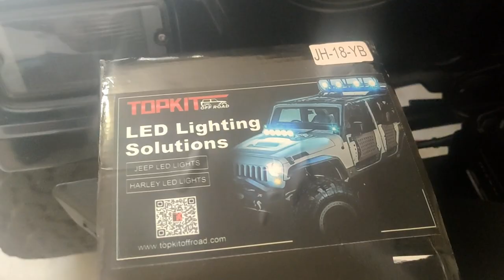Jeep Wrangler LED Projector Halo Headlight Install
Today I installed some LED Projector Halo Headlights, the installation was easy and the look is even better.

I changed out the lights because of the security with the daytime running lights and the extra amber turn signals.

I'll keep everyone posted on my feeling about the lights.

If you are interested in a pair let me know and I'll send you the link.